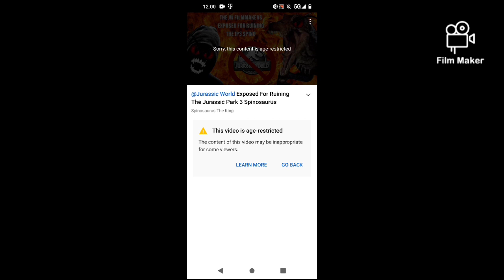That's what you get Spino the king